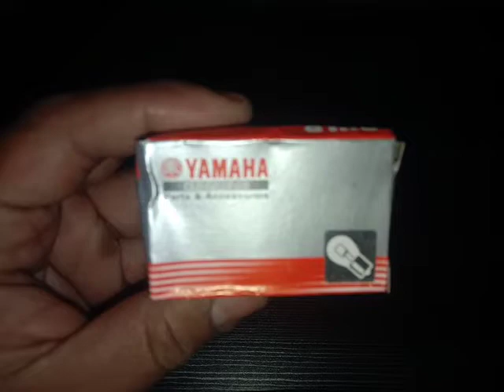FRONT LAMP YAMAHA MIO M3 TERJANGKAU HARGANYA